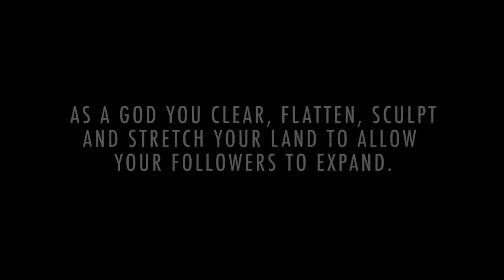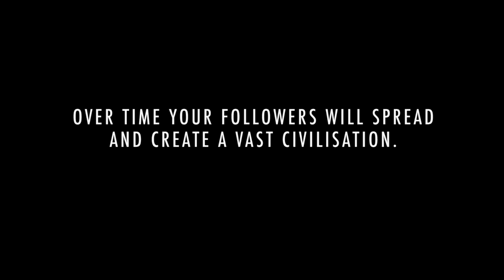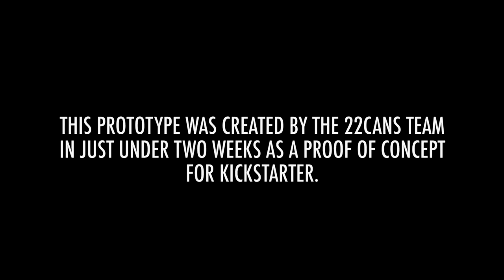Godus Prototype Trailer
As a god your destiny is to spread your influence throughout the world. But you are only as powerful as your following. Using your ability to sculpt the land, you can create a habitable environment that will allow a population of believers to flourish. In your crafted utopia you can grow as a god in the face of various challenges that affect the population. You can watch hundreds of individual followers live out their lives with dynamic and captivating behavior. If you choose to spread out and conquer more lands however, you will confront other gods with their own civilizations of followers. There is only room for one god, so prepare to guide your worshippers into battle by altering the world around them with your god powers, then watch your followers reign victorious across the world.